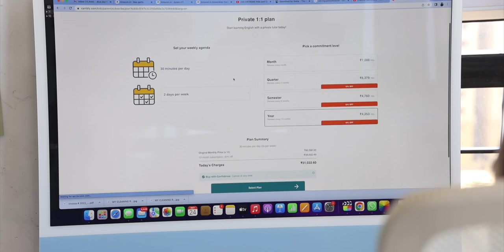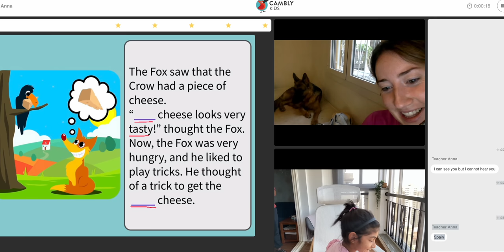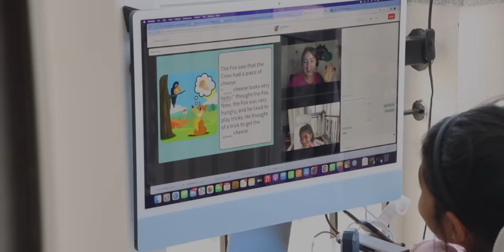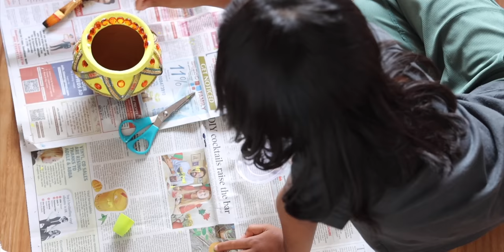Diwali Vlog | Life of an Indian mom of 2 | Cooking, decorating, & celebrating festivals ..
Get trial class of 30 mins worth INR 199 for INR 29 only.

Zayn’s bath tub
Zayn’s pacifier
Pacifier tie
Bergner stainless steel Kadhai
Bergner stainless steel pressure cooker
Artificial marigold Toran
Artificial marigold garlands
Acrylic rangoli
Stensils for Rangloli
Rangoli colors
Zayn’s stroller
Meyer Cast Iron Tawa
Zayn’s laundry basket
Zayn’s rocker and crib
Cloth drying rack

IKEA kitchen towels
Measuring cups
IKEA garlic press
Le Crusette Dutch Ovens

Kitchen Oven. Microwave, Chimney, Hob
Most of Zayn’s clothing
Feeding bottles
Pampers premium care
Meyer sauce pan
Oil dispenser
Prestige Stainless steel pressure cooker
Cast Iron flat pan
Baking paper
Bed Linen
Laundry basket
Bucket set
Small cast iron Kadhai
Wonderchef manual chopper
Wonderchef natrilbend
Wooden bowl
Cooking oil dispenser
Chopping board
Ceramic pan
Enamel dish
Enamel bowl
Rosemary tong
Bergner Stainless steel pot
Stainless steel Kadhai
Blinds in utility area
IKEA water glasses
Cast Iron cookware
Kitchen items
Stainless steel items
IKEA kitchen tap
Kohler pull out kitchen tap
Kadhai’s and Pans
Fridge organisation
Cleaning products
Retractable cloth line
Airtight jars
IKEA crockery

00:00 - Trailer
00:37 - Zayn’s bath time
02:05 - Lunch - Pepper chicken Dry
04:26 - Cambly Class
06:02 - Diwali Decor
09:02- Dinner Masala Khichdi
11:41 - Morning walk - Kaya’s scooter
12:41 - Breakfast , Aloo Paratha
13:48 - Organising clothes
15:39 - Chicken Dum biryani Lunch
18:22 - DIY Clay pot painting
19:39 - Diwali Evening
21:10 - Karnataka Rajyotsava celebration